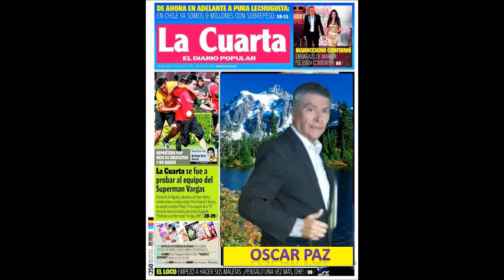CUANDO ERAMOS NIÑOS Y VEÍAMOS LA SERIE LA ISLA DE LA FANTASIA EN LA CASA DEL LOS VECINOS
CUANDO ERAMOS NIÑOS Y VEÍAMOS LA SERIE LA ISLA DE LA FANTASIA EN LA CASA DEL LOS VECINOS PORQUE NOSOTROS NO TENÍAMOS TELE